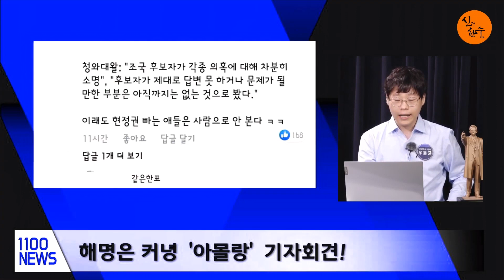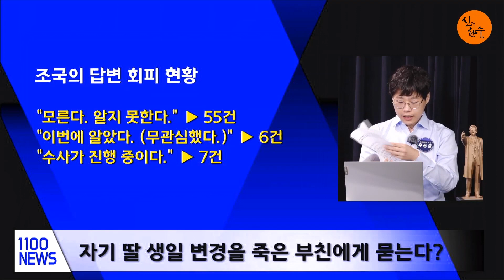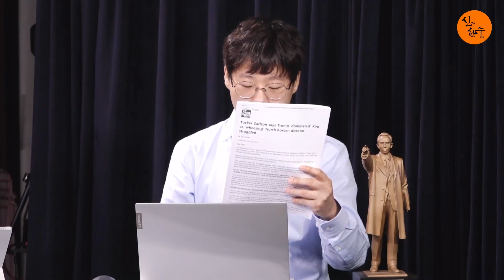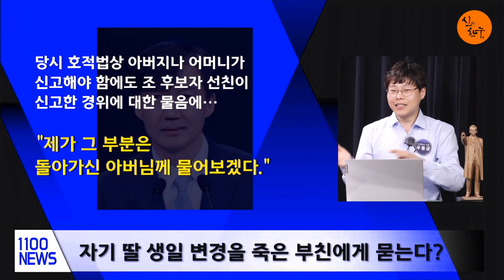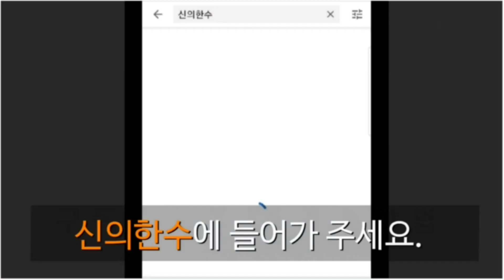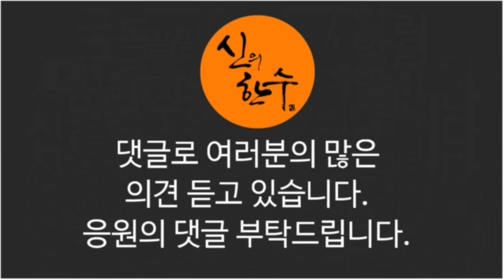역대급 괘변에 기자들 기절!!! (우동균 기자) / 신의한수